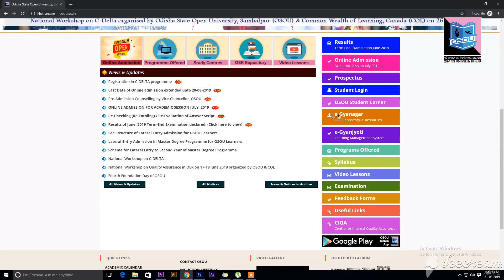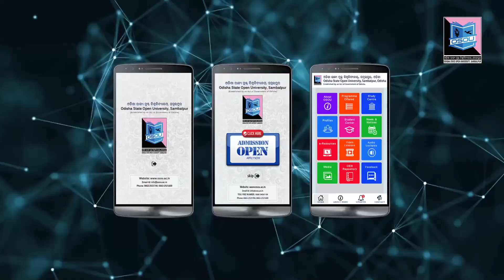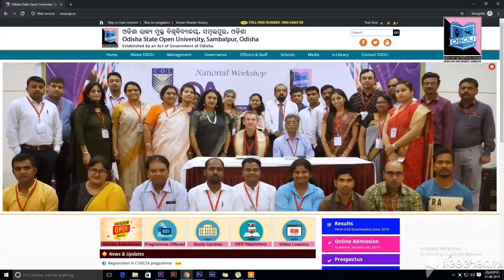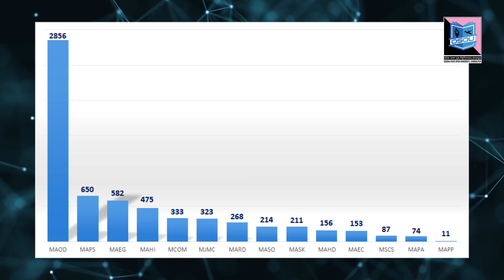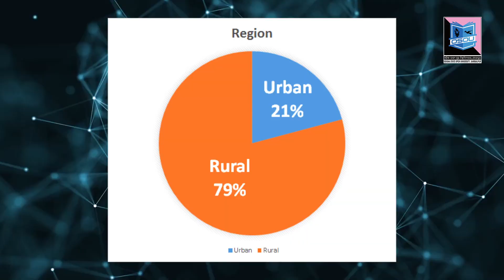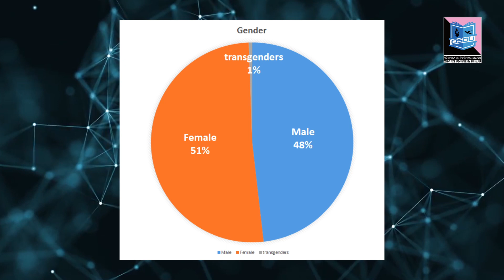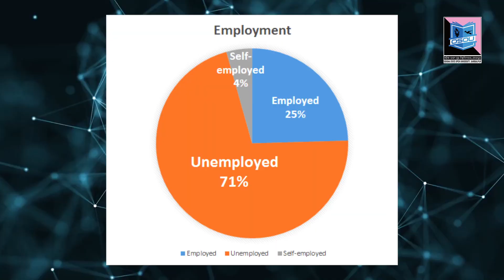VC, OSOU addressing for Induction Meeting 2019